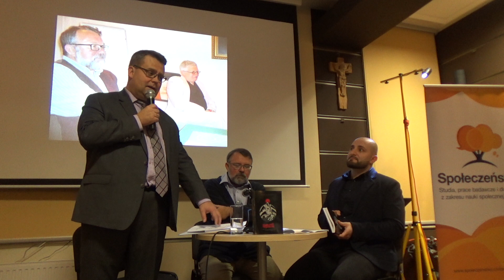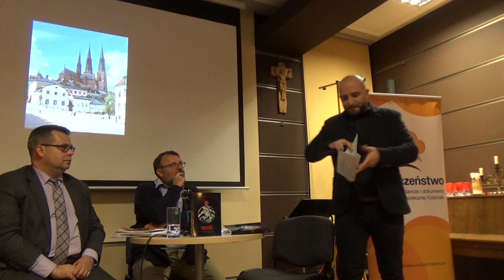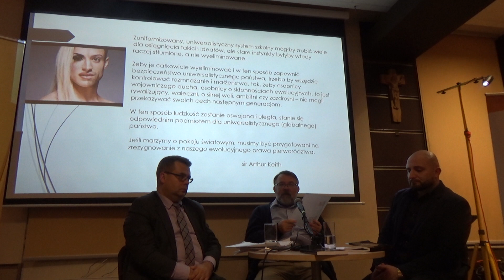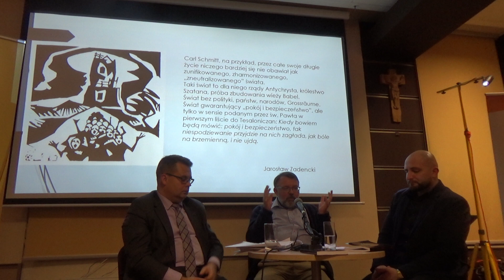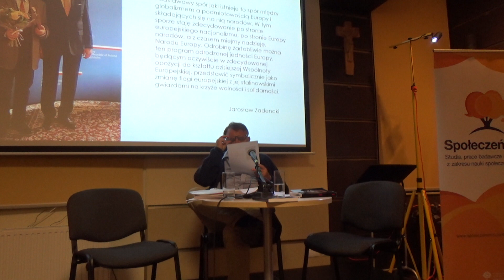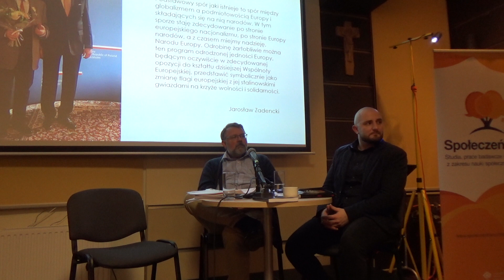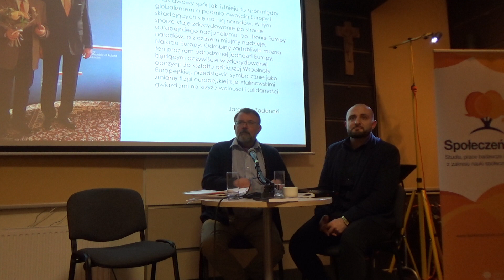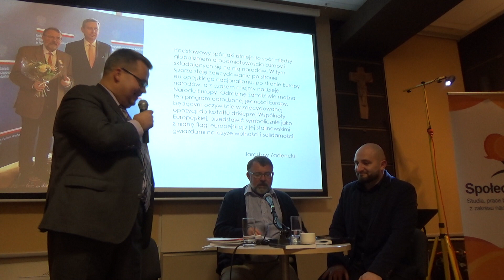Promocja książki - Jarosław Zadencki "Ragnarok. W obliczu anarcho-tyranii i chaosu ludów" 8.11.2019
W mitologii nordyckiej zapowiedzią epoki Ragnarök, epoki „Zmierzchu Bogów”, nadchodzącej apokalipsy, jest panowanie w społeczeństwach przede wszystkim takich przywar jak rozpusta i chciwość (…). Jednak to co jest najbardziej charakterystyczne dla mitu Ragnarök, jego powiedzmy europejskiej specyfiki, jest przekonanie, że należy walczyć do ostatniej kropli krwi przeciwko siłom zła, choć jest się świadomym tego, że wróg jest tak potężny, że klęska jest właściwie nieunikniona.
Jarosław Zadencki